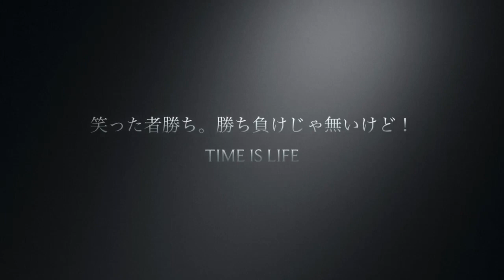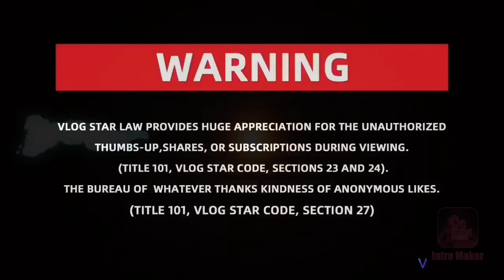迷犬ミライ君の独り言wonderful WORLD ONE LOVE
保護犬 迷犬ミライ君の独り言 wonderful WORLD# ONE LOVE#殺処分0#殺処分絶対反対